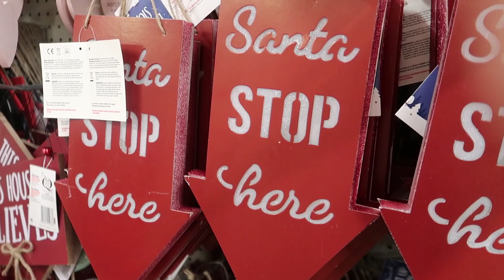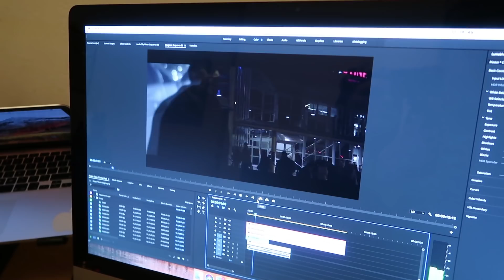En dag full av besvikelser | Vlogmas Day 9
I dagens vlogg går allt lite fel... men som tur slutar dagen bra i alla fall!